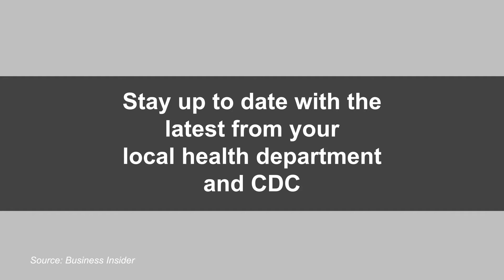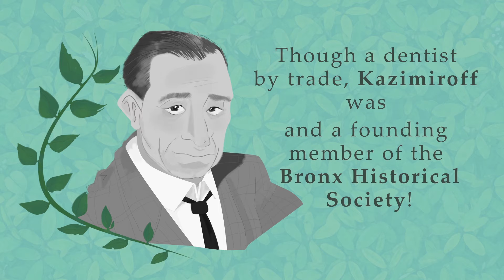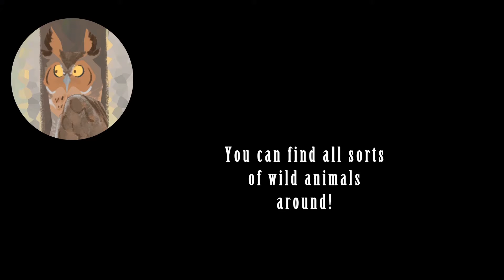The Bronx Buzz | January 6th, 2022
Host of The Bronx Buzz, Gary Axelbank, is joined by Jeanmarie Evelly, Executive Editor at City Limits, to discuss how NYC could face high food insecurity long after the pandemic is over. Later Gary sits with H.H German, Creator of  "Here Comes CALICO", to share with us the recent release of the 4th issue of Here Comes CALICO,an 8 -issues series.